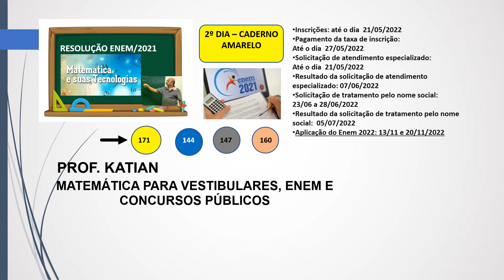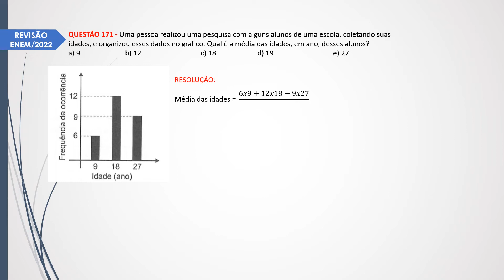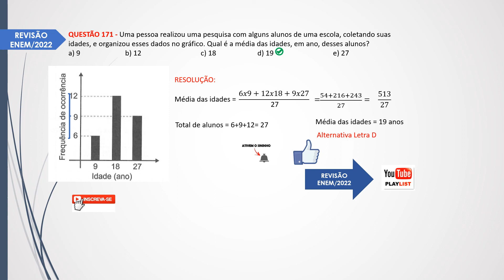ÚLTIMO DIA PARA INSCRIÇÕES - REVISÃO ENEM/2022 -QUESTÃO 171 - Prova Amarela de 2021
QUESTÃO 171 - Uma pessoa realizou uma pesquisa com alguns alunos de uma escola, coletando suas idades, e organizou esses dados no gráfico. Qual é a média das idades, em ano, desses alunos?